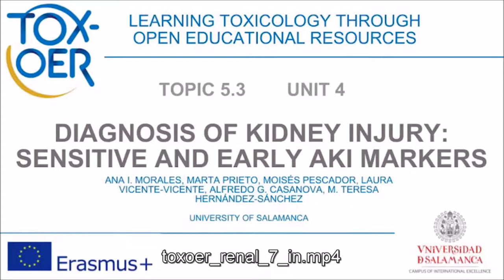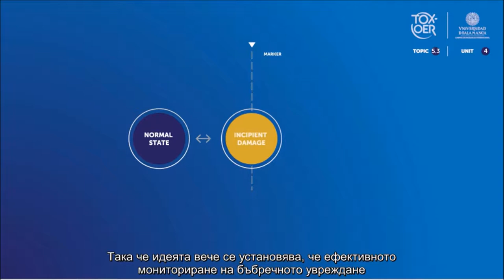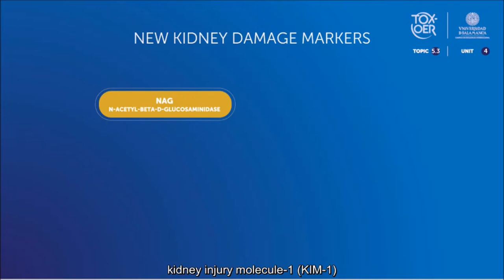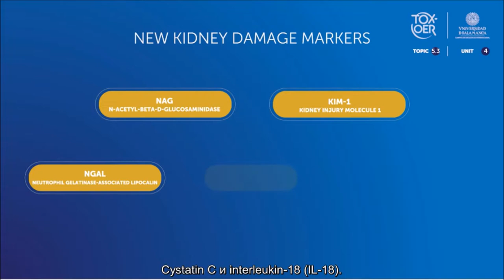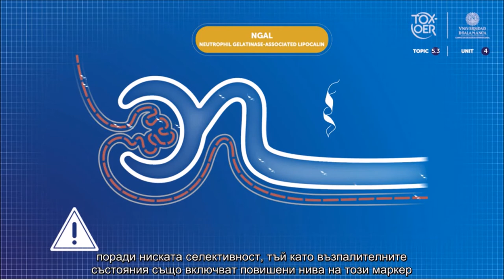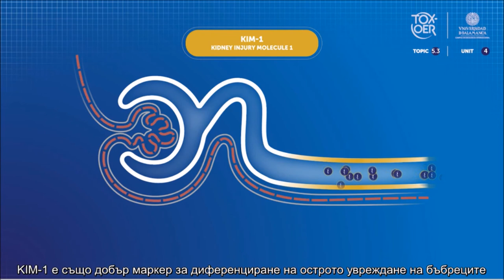TOXOER 53 Kidney 42 Diagnosis of kidney injury sensitive and early AKI markers BUL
Диагноза на чувствителни към бъбречни увреждания и ранни AKI маркери.
Този видеоклип обяснява маркерите, които понастоящем се изследват, за да се подобри диагнозата на бъбречно увреждане.